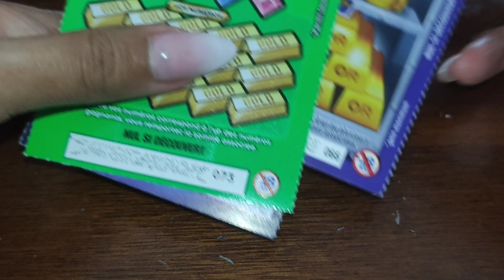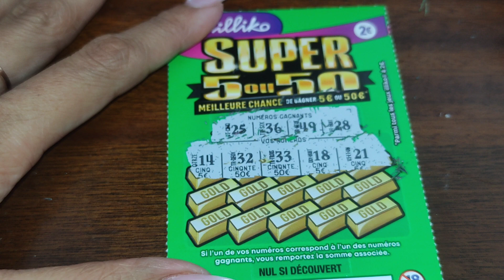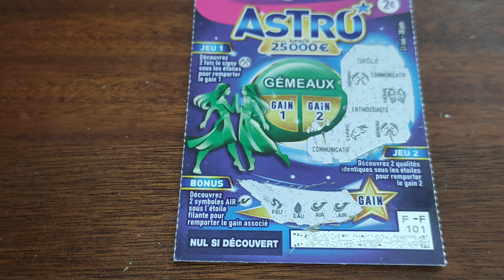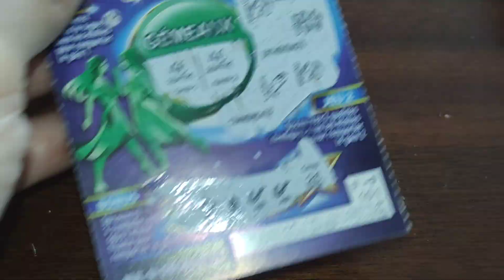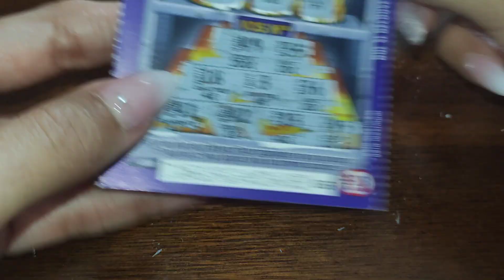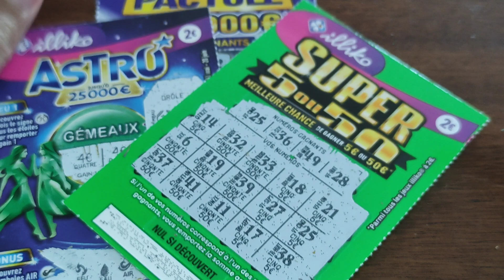perfecto Ticket à 2€ 🤫💰